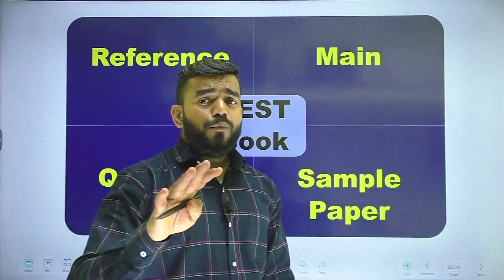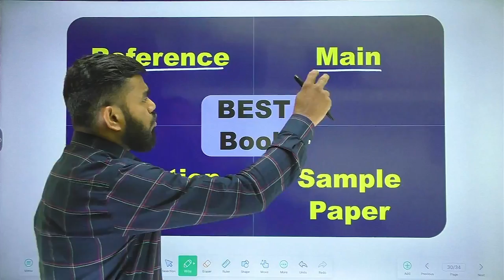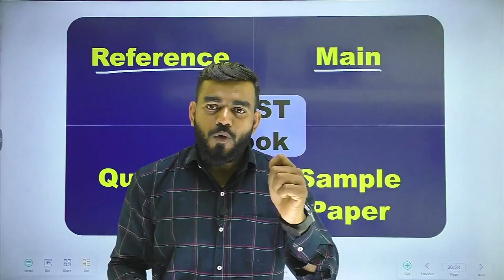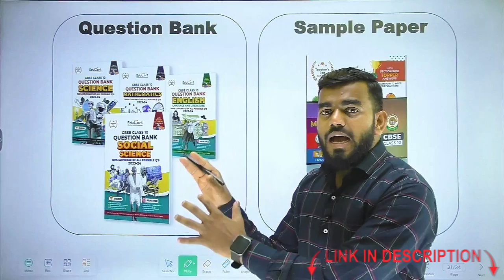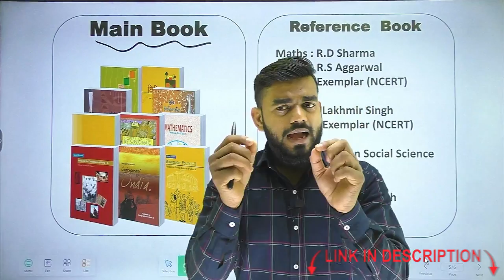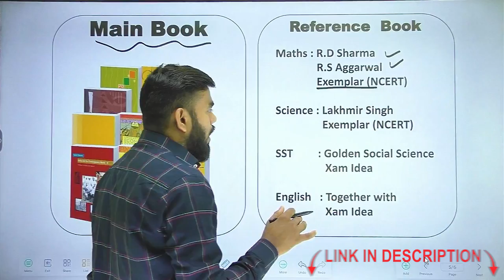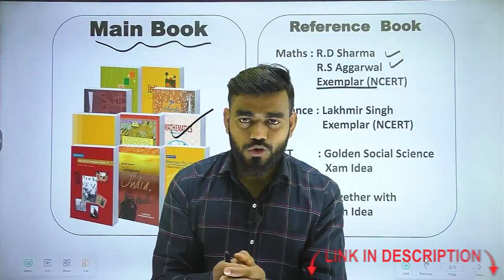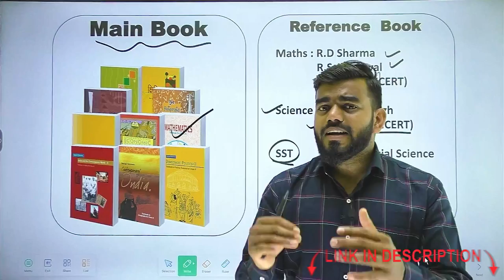Complete Guide to score 98% | Best Reference book for class 10 | class 10 board 2023-24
Best Question Banks for Class 10

R.D Sharma
R.S Aggarwal
Lakhmir Singh
Golden Social Science
Xam Idea (SST )